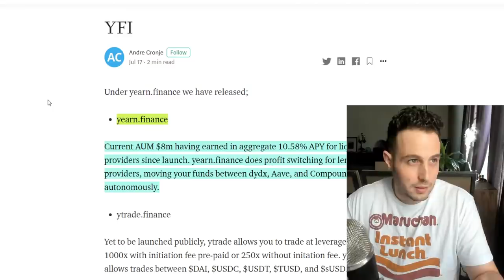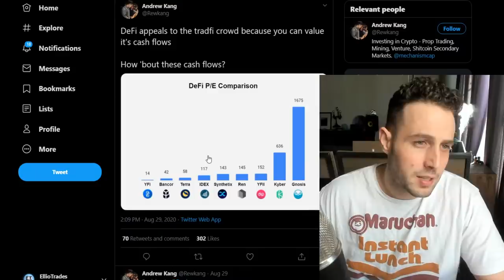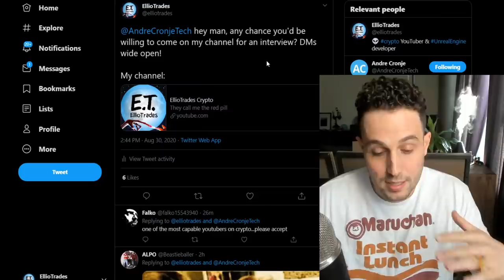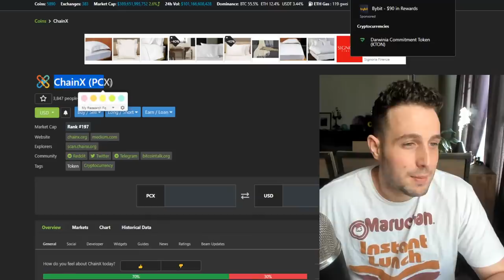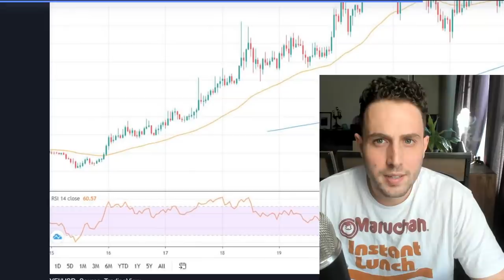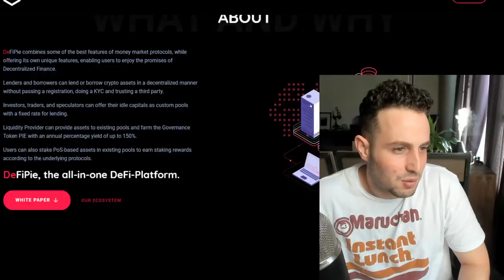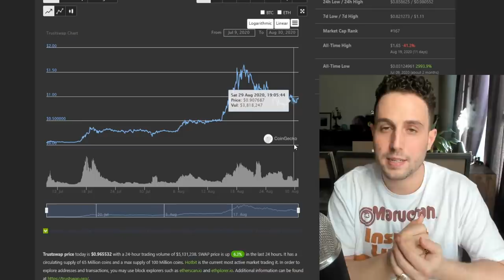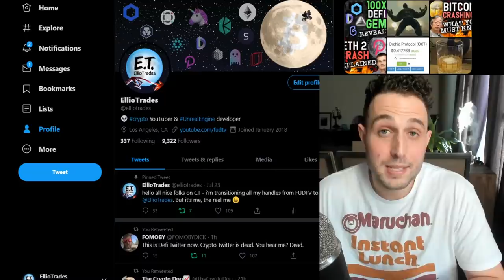100000% GAINS? YFI MANIA your easy path to get rich?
We all know things have been CRAZY over the past few weeks with YFI and all it's clones. Let's take this time to understand exactly why YFI has been going parabolic and if the trend is sustainable.